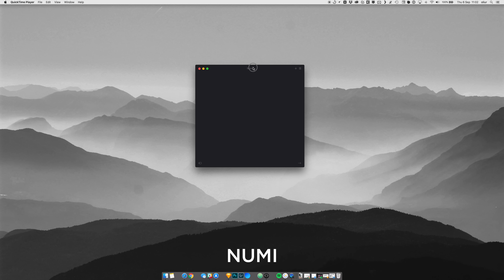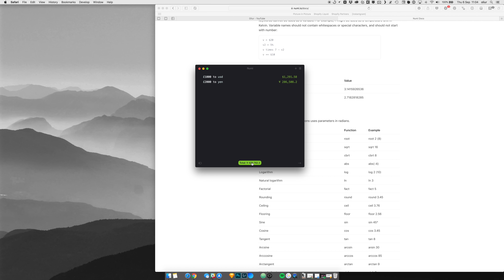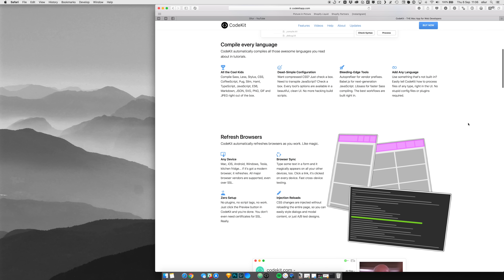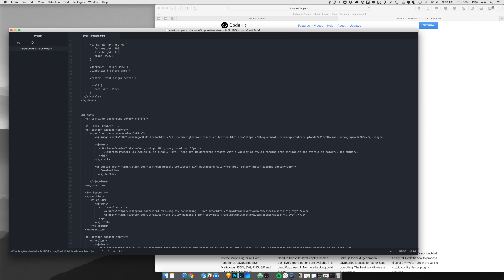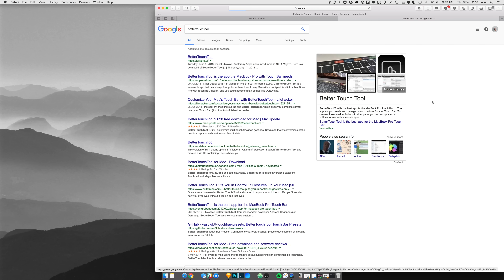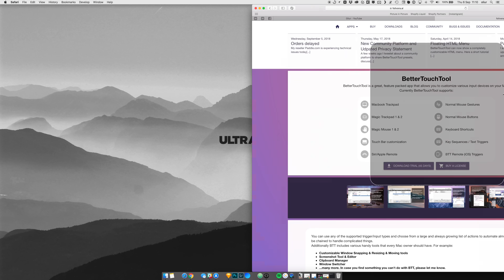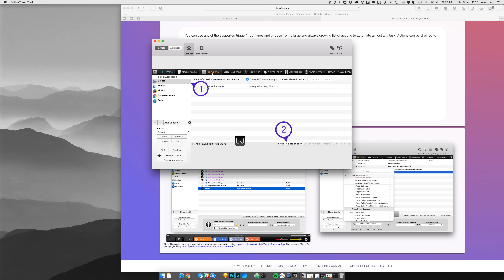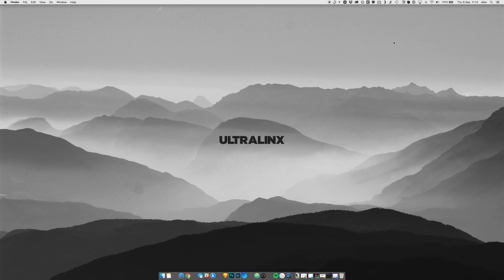What's On My Mac - Productivity Apps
Instagram and Twitter - @ultralinx